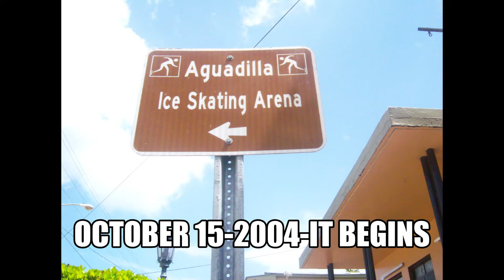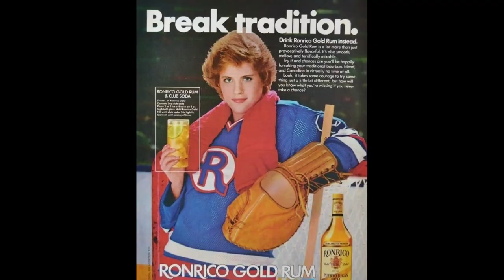Hockey Puerto Rico~ 'Spice on Ice' Documentary trailer' 2022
Trailer from the upcoming documentary-''Spice on Ice'. An inside look at how PR's hockey program can crash overnight after 17 years of growth. How a medal winning program, hosting the NHL,, US Paralympic team, and saving the Caribbean's only permanent ice surface is on life  support. This will be a  fan favorite of  'Crime and Penalties'-and 'Slapshot.'